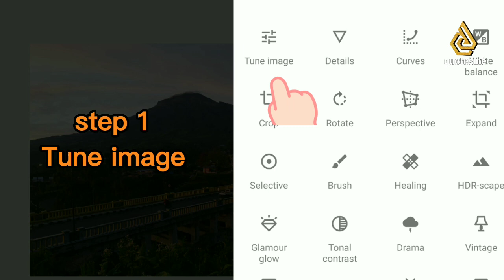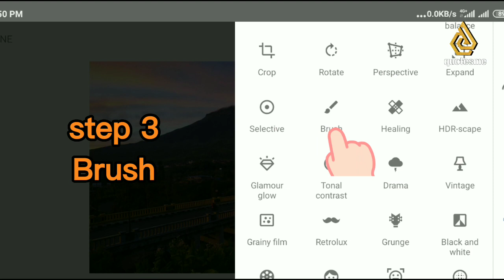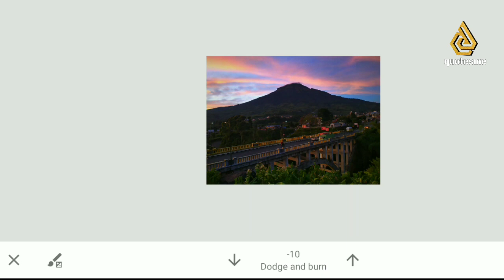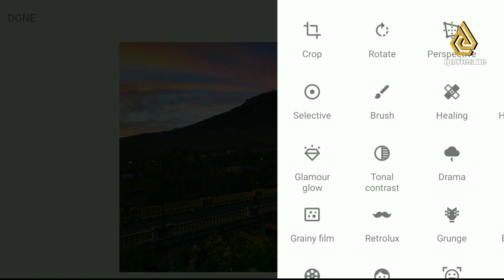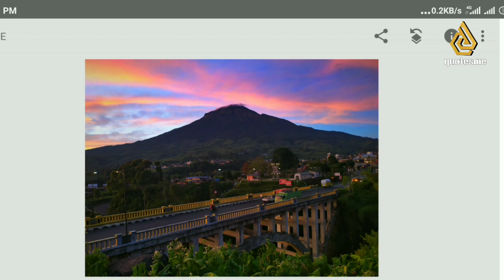Photograph Idea | Make your mobile picture awesome - Snapseed photo editing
Hello friends!

In this video, I made a tutorial on how to take Amazing Sunset Pictures using only a Smartphone (not a camera). And without the additional camera filters that are usually used by Landscape photography lovers.

But you don't need to worry if you don't have a camera filter, you can outsmart it with your creativity in editing and the results can also be like using additional filters.
It's simpler and easier, and it will definitely save you money because the filter isn't cheap.

The editing method is also very easy too, just use the Snapseed application on your mobile. If you don't have it installed, you can download it first

And if you have more question, you can visit on my IG account bellow

Di video kali ini saya akan membahas gimana sih bikin foto landscape tapi cuma pake hp? (bukan kamera ya inget). Dan tanpa tambahan filter kamera yang biasanya di gunakan para pencinta photography landscape. apalagi pas moto sunset kan.. biar tambah cetar ceunah

Tapi temen-temen tidak perlu khawatir juga kalau kalian gak punya filter, kalian semua bisa mengakalinya dengan kreatifitas kalian dalam mengedit foto. Hasilnya juga terlihat seperti menggunakan tambahan filter.
Lebih simple dan mudah, dan yang pasti itu akan menghemat uang anda karena harga filter itu tidaklah murah kan. Mayan duitnya buat tlaktir beli cendol pas hunting hehe